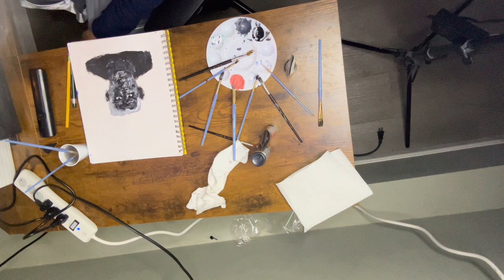Painting IGOR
I'm Sorry Tyler😭😭😭